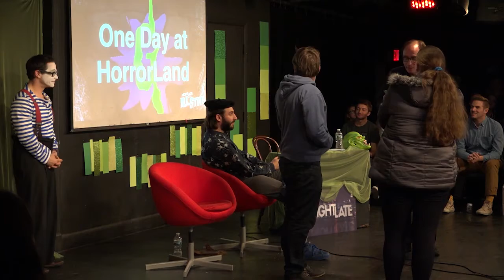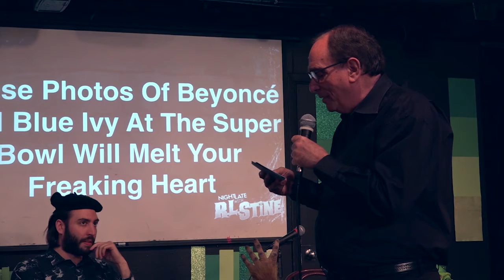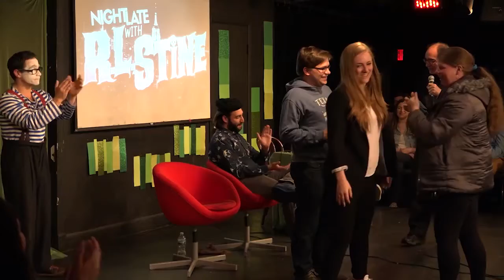Night Late with R.L. Stine-Buzzfeed or Goosebumps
Can you tell the difference between a Goosebumps book and a Buzzfeed headline?